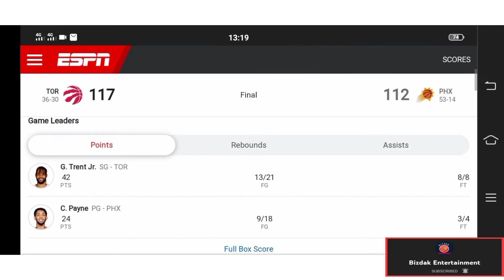PHOENIX SUNS PELDE SA TORONTO RAPTORS GIPAULAN OG THREES NI GARY TRENT JR. GAME HIGHLIGHTS & UPDATE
Phoenix Suns Gipaulan og threes sa Toronto raptors sa ilang dula karung adlawa maoy hinungdan nga napildi Ang phoenix sun . Gameplay highlights and updates ,samtang si Gary Trent Jr.  Naka score og 42 points with 8 threes maoy hinungdan napildi Ang number 1 sa west Ang Phoenix Suns .